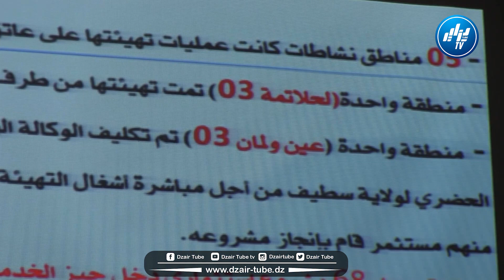شاهد...قانون الإستثمار الجديد من أجل تحقيق تنمية حقيقية مستدامة بولاية سطيف